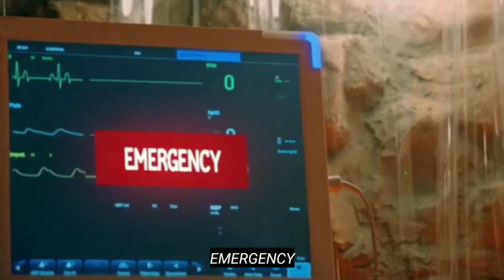Remember where ever you go take me with you | Logan Lee & Shim suryeon | Penthouse| A Thousand Year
A true and matured love between a man and women . this love was warm, true and everyone can feel it.
 penthouse